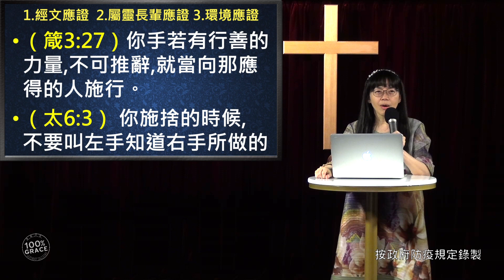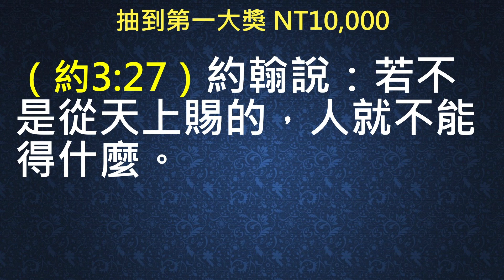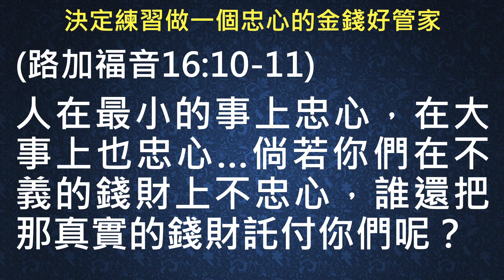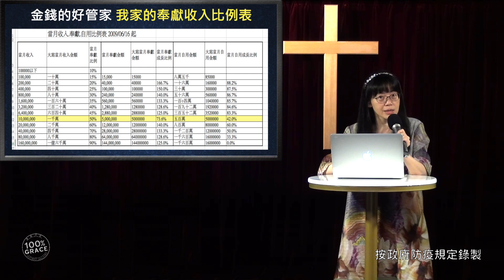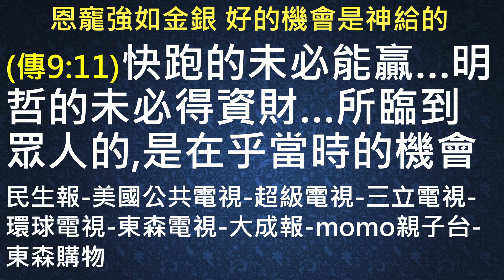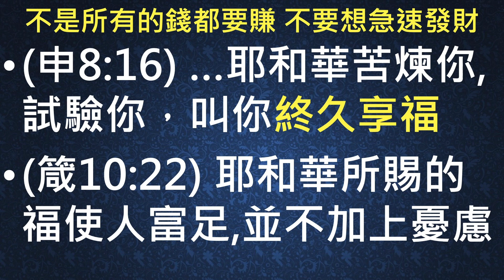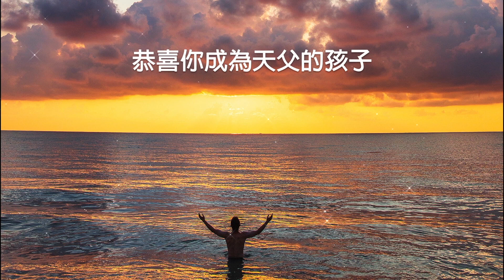財務自由的秘訣｜奉獻的力量｜財務興盛｜我中了20萬｜十一奉獻｜捐得樂意｜恩典主日信息｜香香牧師｜恩寵教會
本信息由恩寵教會-林香君牧師主講，深入探討「恩典真理」相關經文與內容。

經文出處時間點：
0:00 開場

9:52 箴言 3：27
你手若有行善的力量，不可推辭，就當向那應得的人施行。

10:30 馬太福音 6：3
你施捨的時候，不要叫左手知道右手所做的，

12:45 路加福音 6：38
你們要給人，就必有給你們的，並且用十足的升斗，連搖帶按，上尖下流地倒在你們懷裡；因為你們用甚麼量器量給人，也必用甚麼量器量給你們。

13:54 以賽亞書 54：2
要擴張你帳幕之地，張大你居所的幔子，不要限止；要放長你的繩子，堅固你的橛子。

15:31 路加福音 15：31
父親對他說：兒啊！你常和我同在，我一切所有的都是你的；

18:16 約翰福音 3：27
約翰說：若不是從天上賜的，人就不能得甚麼。

19:00
箴言 24：19
不要為作惡的心懷不平，也不要嫉妒惡人；

申命記 5：12
當照耶和華─你　神所吩咐的守安息日為聖日。

約伯記 8：7
你起初雖然微小，終久必甚發達。

23:50 詩篇 91：4
他必用自己的翎毛遮蔽你；你要投靠在他的翅膀底下；他的誠實是大小的盾牌。

25:54 羅馬書 12：14
逼迫你們的，要給他們祝福；只要祝福，不可咒詛。

28:49
但以理書 4：17
這是守望者所發的命，聖者所出的令，好叫世人知道至高者在人的國中掌權，要將國賜與誰就賜與誰，或立極卑微的人執掌國權。

羅馬書 2：11
因為神不偏待人。

39:10 路加福音 16：10-11
人在最小的事上忠心，在大事上也忠心；在最小的事上不義，在大事上也不義。倘若你們在不義的錢財上不忠心，誰還把那真實的錢財託付你們呢？

1:00:18 路加福音 16：9
我又告訴你們，要藉著那不義的錢財結交朋友，到了錢財無用的時候，他們可以接你們到永存的帳幕裡去。

1:03:19 箴言 22：1
美名勝過大財；恩寵強如金銀。

1:05:11 傳道書 9：11
我又轉念：見日光之下，快跑的未必能贏；力戰的未必得勝；智慧的未必得糧食；明哲的未必得資財；靈巧的未必得喜悅。所臨到眾人的是在乎當時的機會。

1:06:15 雅各書 4：3
你們求也得不著，是因為你們妄求，要浪費在你們的宴樂中。

1:08:49 馬太福音 6：19-21
不要為自己積攢財寶在地上；地上有蟲子咬，能銹壞，也有賊挖窟窿來偷。只要積攢財寶在天上；天上沒有蟲子咬，不能銹壞，也沒有賊挖窟窿來偷。因為你的財寶在哪裡，你的心也在那裡。

1:09:48
申命記 8：16
又在曠野將你列祖所不認識的嗎哪賜給你吃，是要苦煉你，試驗你，叫你終久享福；

箴言 10：22
耶和華所賜的福使人富足，並不加上憂慮。